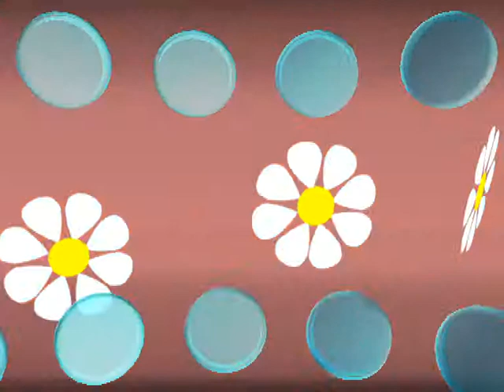GRUPO MUSICAL COMPANHIA LIMITADA " cover TCHURURU " REVEILLON 2013/2014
CONTINUAMOS A CONVIDAR PESSOAS GIRAS E SIMPÁTICAS PARA ENTRAREM EM 2014 COM OS COMPANHIA LIMITADA, QUE IRÁ ACONTECER NO RESTAURANTE ACORDEON. VAMOS TER TAMBÉM O APOIO DO "DJ TBORGES", O QUE NA PRÁTICA EQUIVALE  DIZER QUE ANIMAÇÃO  NÃO VAI FALTAR SE DEUS QUISER.. INFORME-SE DAS CONDIÇOES, LEIA COM ATENÇÃO A PARTE RESERVADA À GASTRONOMIA, JUNTE-LHE UM SALÃO REQUINTADO COM PISTA DE DANÇA DE SOALHO, SOME A ANIMAÇÃO MUSICAL+ Dj  E VAI PERCEBER QUE VALE A PENA UM PEQUENO INVESTIMENTO PARA TER UMA NOITE EM GRANDE.. A VIDA SÃO 2 DIAS E NOITES ASSIM SÓ UMA VEZ POR ANO POR ISSO RESERVE A SUA MESA QUANTO ANTES...Hoje temos para oferecer um  pequeno aperitivo musical, quem sabe ajude à sua decisão, ora veja e passe a palavra. OBRIGADO